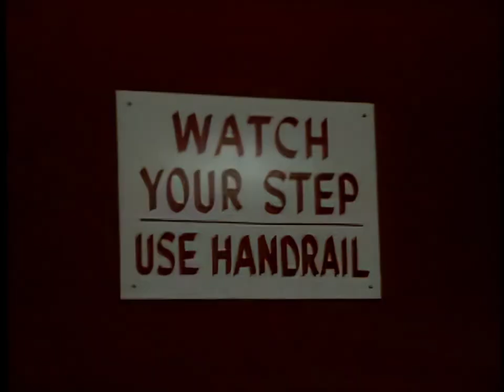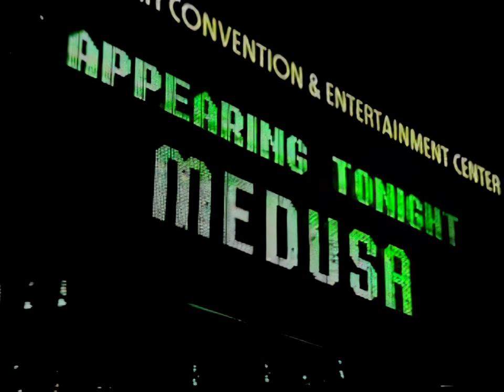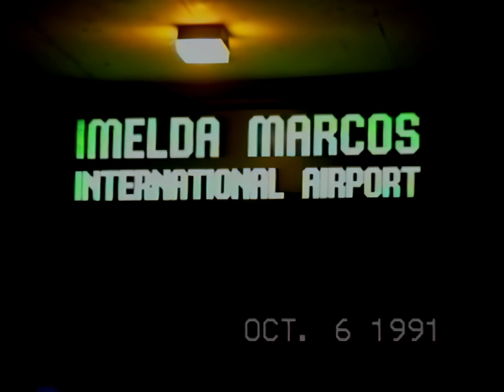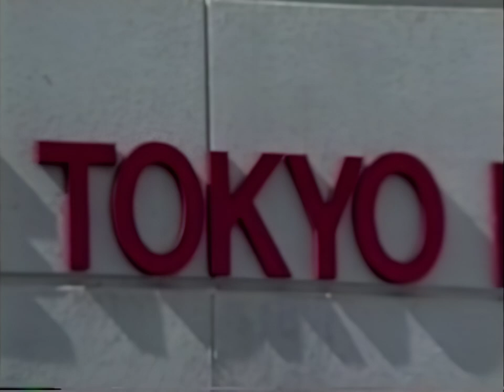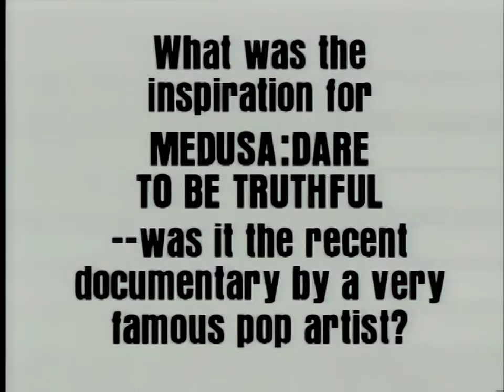Madonna // MEDUSA DARE TO BE TRUTHFUL // Bonus Footage // Julie Brown // Dan·K Remaster // HD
‡ Remastered to "HD" from the original VHS · Dan·K ©️2021

Before Medusa's 2023 comeback, check out the bonus features for this made for Showtime-TV spoof of Madonna's documentary "Truth or Dare" in which comedienne Julie Brown portrays MEDUSA, an egotistic hyper-sexual and untalented pop star filmed behind the scenes of her exhausting five-days world tour, "The Blonde Leading the Blonde" show. Inc. outtakes commented by Medusa, interview footage, a promo trailer, new scenes and an essential interview with Medusa's friend Linda Blair.

𝘛𝘩𝘪𝘴 𝘯𝘰𝘯𝘱𝘳𝘰𝘧𝘪𝘵 𝘳𝘦𝘭𝘦𝘢𝘴𝘦 𝘪𝘴 𝘯𝘰𝘵 𝘧𝘰𝘳 𝘴𝘢𝘭𝘦 𝘰𝘳 𝘧𝘶𝘳𝘵𝘩𝘦𝘳 𝘥𝘪𝘴𝘵𝘳𝘪𝘣𝘶𝘵𝘪𝘰𝘯.
𝘛𝘩𝘪𝘴 𝘱𝘳𝘦𝘴𝘦𝘯𝘵𝘢𝘵𝘪𝘰𝘯 𝘪𝘴 𝘮𝘦𝘢𝘯𝘵 𝘧𝘰𝘳 𝘦𝘯𝘵𝘦𝘳𝘵𝘢𝘪𝘯𝘮𝘦𝘯𝘵 𝘢𝘯𝘥 𝘦𝘥𝘶𝘤𝘢𝘵𝘪𝘰𝘯𝘢𝘭 𝘱𝘶𝘳𝘱𝘰𝘴𝘦𝘴 𝘰𝘯𝘭𝘺.

𝘛𝘩𝘪𝘴 𝘠𝘛 𝘤𝘩𝘢𝘯𝘯𝘦𝘭 𝘰𝘯𝘭𝘺 𝘧𝘦𝘢𝘵𝘶𝘳𝘦𝘴 𝘰𝘳𝘪𝘨𝘪𝘯𝘢𝘭 𝘤𝘰𝘯𝘵𝘦𝘯𝘵, 𝘦𝘥𝘪𝘵𝘴 𝘢𝘯𝘥/𝘰𝘳 𝘳𝘦𝘮𝘢𝘴𝘵𝘦𝘳𝘴 𝘐 𝘤𝘳𝘦𝘢𝘵𝘦𝘥.
𝘕𝘰 𝘳𝘦𝘱𝘰𝘴𝘵𝘦𝘥 𝘧𝘪𝘭𝘦𝘴, 𝘤𝘰𝘮𝘮𝘦𝘳𝘤𝘪𝘢𝘭𝘭𝘺 𝘢𝘷𝘢𝘪𝘭𝘢𝘣𝘭𝘦 𝘮𝘢𝘵𝘦𝘳𝘪𝘢𝘭 𝘰𝘳 𝘷𝘪𝘥𝘦𝘰𝘴 𝘧𝘰𝘶𝘯𝘥 𝘦𝘭𝘴𝘦𝘸𝘩𝘦𝘳𝘦.
𝘗𝘭𝘦𝘢𝘴𝘦 𝘴𝘩𝘰𝘸 𝘵𝘩𝘦 𝘴𝘢𝘮𝘦 𝘤𝘰𝘶𝘳𝘵𝘦𝘴𝘺 𝘢𝘯𝘥 𝘥𝘰 𝘯𝘰𝘵 𝘳𝘦·𝘶𝘴𝘦 𝘸𝘪𝘵𝘩𝘰𝘶𝘵 𝘱𝘦𝘳𝘮𝘪𝘴𝘴𝘪𝘰𝘯 𝘰𝘳 𝘤𝘳𝘦𝘥𝘪𝘵.